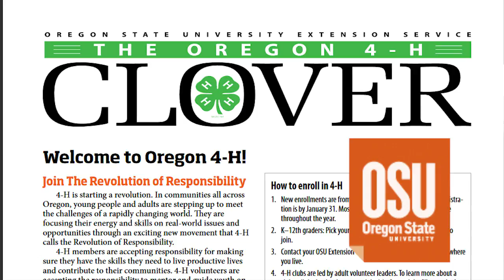Anne Manlove: 33 Years of Service to 4-H in Southern Oregon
Anne Manlove retired in 2016 after 33 years of service as an extension agent in charge of 4-H here in Southern Oregon. Her scope of understanding of the OSU Southern Oregon Research and Extension Center's 4-H program is remarkable as is her commitment to kids, and her passion is clear in this video interview. This film was made possible through funding of the Oregon Heritage Commission and the National Endowment for the Humanities.